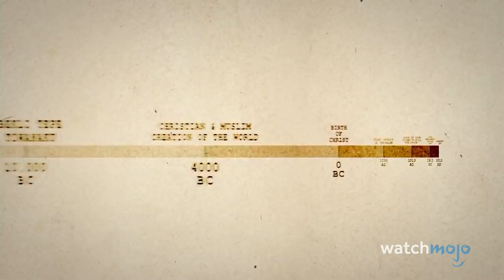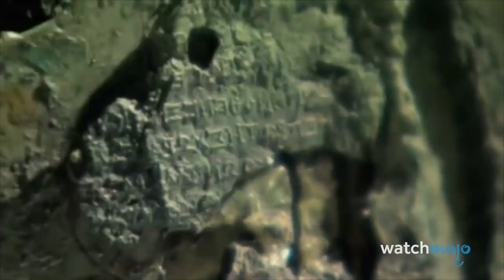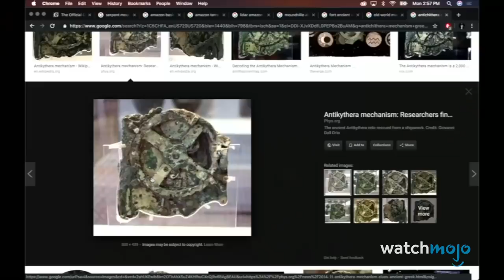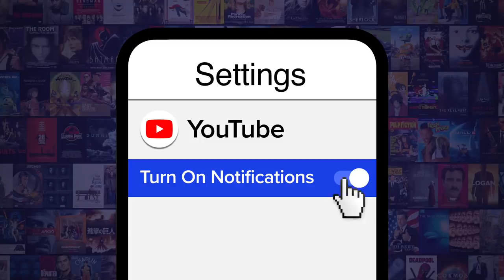Top 10 Creepiest Things Found in the Ocean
The Little Mermaid and Finding Nemo have some explaining to do! For this list, we’ll be taking a dive down into the depths of the ocean to see just how mysterious and creepy things can get under the waves. Our countdown includes a Giant Mysterious Eyeball, A Village from the Stone Age, Spanish Galleon San José, and more! What do YOU think is the creepiest thing found in the ocean?